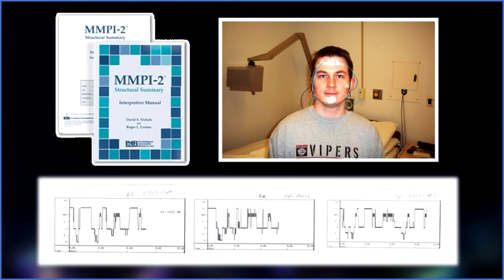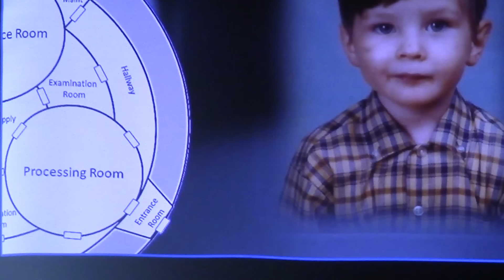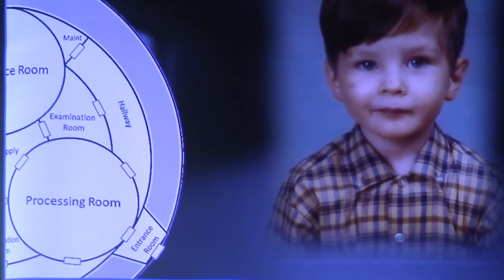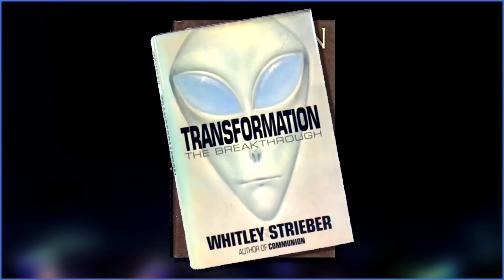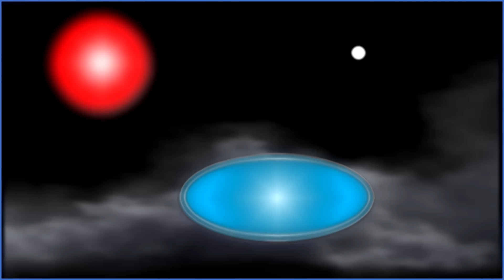Raised in Two Worlds - William "Bill" Konkolesky - 2024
William ( or Bill ) Konkolesky’s first memory in life from age 2 is a small gray being with large black eyes visiting him in his crib. This would be the first in a long line of strange experiences throughout his life. One of the most surprising things about these encounters with Konkolesky is how much the beings visiting him have taken an interest in and attempted to influence the course of his personal life, particularly in his early adulthood. They appear to have an agenda.

More about Bill
Bill Konkolesky has been the State Director of the Michigan Chapter of the Mutual UFO Network since 2004.

After a lifetime of his own UFO and abduction encounters, he’s spent the last three decades actively investigating these otherworldly phenomena, trying to make some sense of the bizarre events that have happened to him personally.  What he’s discovered confronting these cosmic mysteries is that reality is far stranger than he could have ever imagined.

Konkolesky is the author of the autobiographical books “Experiencer: Raised in Two Worlds” and its sequel “Experiencer 2: Two Worlds Collide.” His personal abduction experiences have been chronicled in the SyFy documentary “Abduction Diaries,” streaming documentary “Abducted by Aliens: UFO Encounters of the 4th Kind,” television series “Alien Conspiracy: They are Here,” and the ABC news special “UFOs: Seeing is Believing.”

He has also served as consultant to Netflix’s “Unsolved Mysteries,” the History Channel’s “Hangar 1” and “UFO Hunters,” National Geographic Channel’s “The Truth Behind,” as well as the Science Channel’s “Uncovering Aliens” and “Close Encounters.”

Presented at the 2024 Ozark Mountain UFO Conference